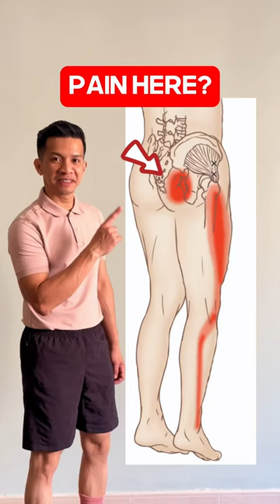Discover how exercises eases piriformis pain! 👍 piriformissyndrome ء#sciaticapainrelief